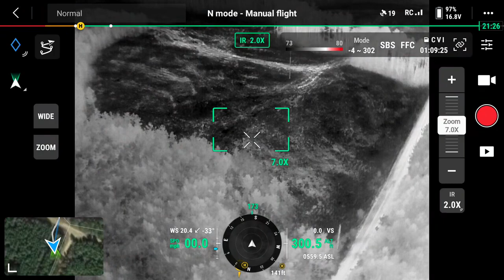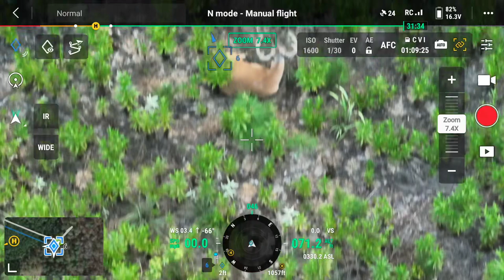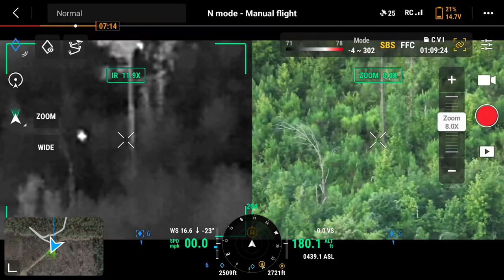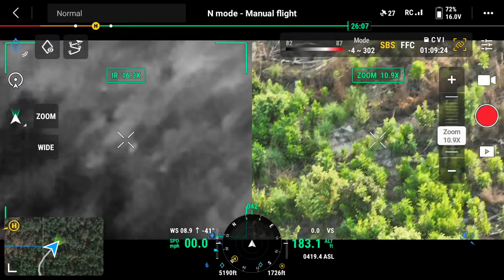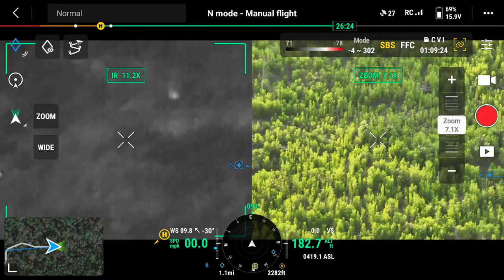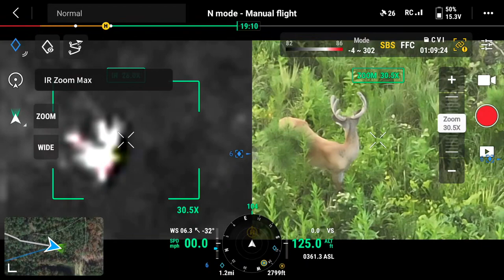Rise and Shine: Early Morning Drone Flight in Fresh Clear Cut 🦌☀️🌱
Capturing Whitetail Deer in Fresh Clear Cut from Above with @DJI  M3T